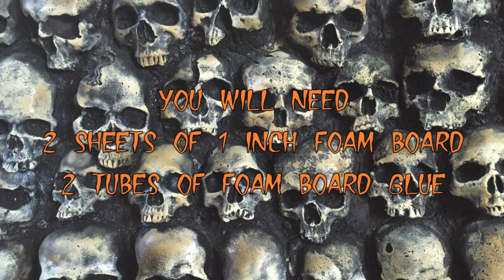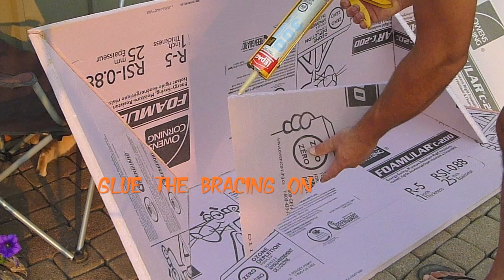Making a crypt for halloween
To make this crypt you'll need two sheets of 1"styrofoam (2' x 8') and two tubes of styrofoam glue. I prefer the pink/blue styrofoam for this project because I can get better detail than with the white styrofoam.  White styrofoam will work, but it's messy.  Other tools you'll need: a measuring tape, marker, saw, a straight edge, a rasp, wire brush, acetone, and paint.  If my cuts are a little off, I use some paintable, exterior caulking and everything blends in pretty good.  It's supposed to look old and worn and imperfect anyways…...